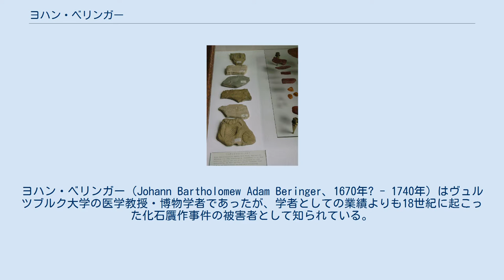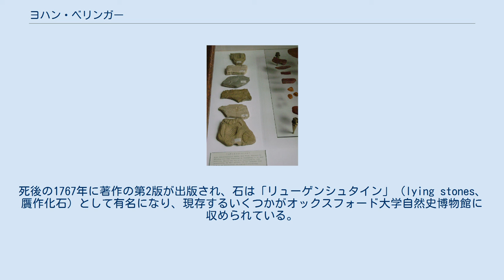ヨハン・ベリンガー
ヨハン・ベリンガー（Johann Bartholomew Adam Beringer、1670年? - 1740年）はヴュルツブルク大学の医学教授・博物学者であったが、学者としての業績よりも18世紀に起こった化石贋作事件の被害者として知られている。
 オランダのタイラース美術館に展示された、ヴュルツブルクの嘘石。
 ベリンガーは、その尊大な態度に腹を立てた同僚 2人の悪意ある悪戯に騙された。
地理と代数学の教授J・イグナッツ・ロデリックと大学の司書ゲオルク・ヨハン・エックハルトは石灰岩を細工してトカゲや鳥、カエル、ハチ、カタツムリ、巣を張ったクモなどの化石に似せ、さらには尾を引く彗星、三日月や顔のある太陽が輝く様子、ヤハウェを表す「YHWH」をラテン文字やアラビア文字、ヘブライ文字で刻んだ化石までも作り、ベリンガーがよく化石採集に訪れていた近郊のアイフェルシュタットの山中に埋めておいた。
 化石の起源について当時は生物の痕跡か無機的な作用によるものかで決着がついていなかったため、これらの「大発見」をベリンガーは本物と信じ込み、21点の図版で紹介した『リトグラフィエ・ヴィルセブルゲンシス　Lithographiæ Wirceburgensis』（ヴュルツブルクのリトグラフ）なる著作を発表した。
もっともベリンガーは独自の解釈については石のうち少数が生物の遺骸に由来するものだろうとし、あとの大部分は人々の信仰心を試すための「神の気まぐれないたずら」などとするに留め、考えられる他の可能性も提示しておくなど当時それなりに（贋物ではあったものの）厳密で科学的な検証を行っていた。
有史以前の異教者たちによる彫刻とする説は、神の名を知っているはずがないとして退けている。
 本の出版以前から批判も寄せられており、著書の中では「これらの輪郭は、とくに昆虫のものは確かに石の寸法にあまりにもぴったりと収まっていて、非常に注意深い彫刻家の手になるものだと言いたくなるのも無理はなく」、「鑿の痕だという明白な証拠を示しているようにも思われ」「鑿さばきを誤った痕を見つけたとか、いくつかはどう見ても紛い物だと主張するのももっともである」などと述べている。
しかしこうした証拠も、「鑿が神の手によって振るわれた」という解釈をより強く確信させたにすぎなかった。
 一方、悪戯の度が過ぎて収拾がつかなくなったと見るや、ロデリックとエックハルトの2人は実際に偽造してみせた石を送ってよこしたり、偽造の方法まで明かして師に警告を始めた。
しかしベリンガーはこれを手柄を貶めるための中傷と考えて取り合わなかった。
最後はベリンガー本人の名前が刻まれた化石が出土された事により著作を破棄するに至った。
 1934年に見つかった公文書記録によると、ベリンガーの名誉毀損の刑事告訴に対して1726年4月に聴聞会の場が持たれ、（犯人の）2人はベリンガーが「我々に対しあまりにも横柄で見下した態度をとった」ため、確かにベリンガーを陥れようとしたと述べ、原告の勝訴となった。
悪戯を仕掛けた2人とも名誉を失っただろうことが想像され、ロデリックはヴュルツブルクを離れざるをえなくなり、エックハルトも司書の地位を失った。
 教訓話としてベリンガーは自分の名前がヘブライ文字で刻まれた石を見て贋作に気づいたとか、著作を買い戻そうとして貧困に陥ったなどの説も広く流布しているが、いずれも証拠はない。
ベリンガーはその後も教職を続け、1740年に亡くなっている。
死後の1767年に著作の第2版が出版され、石は「リューゲンシュタイン」（lying stones、贋作化石）として有名になり、現存するいくつかがオックスフォード大学自然史博物館に収められている。
 スティーヴン・ジェイ・グールド　『マラケシュの贋化石 - 進化論の回廊をさまよう科学者たち（上）』　渡辺政隆訳、早川書房、2005年、255頁。
 『科学の迷信 世界をまどわせた思い込みの真相』 ナショナル・ジオグラフィック（別冊） 2018年 ISBN 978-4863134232